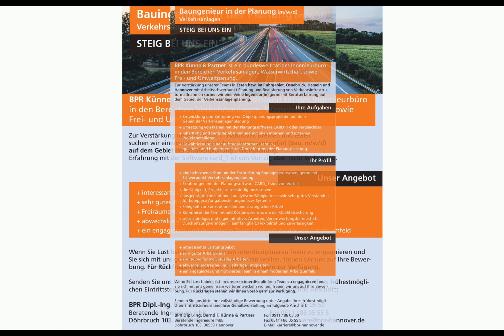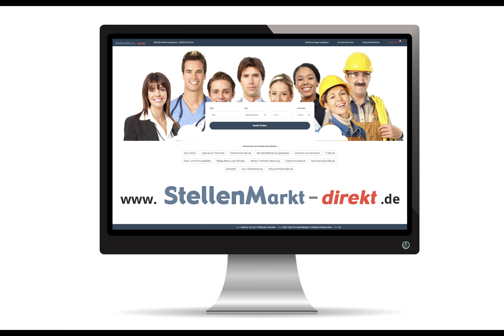Ingenieur Verkehrswesen (m/w/d) in Bremen, gesucht:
Bauingenieur Straßenbahnen (m/w/d) in Bremen, gesucht:

Ingenieur in der Planung (m/w/d)
Verkehrsanlagen

BPR Künne & Partner ist ein bundesweit tätiges Ingenieurbüro in den Bereichen Verkehrsanlagen, Wasserwirtschaft sowie Frei- und Umweltpanung.

Zur Verstärkung unserer Teams in Essen bzw. im Ruhrgebiet, Osnabrück, Hameln und Hannover mit Arbeitsschwerpunkt Planung und Realisierung von Verkehrsinfrastrukturmaßnahmen suchen wir einen/eine Ingenieur(in) gerne mit Berufserfahrung auf dem Gebiet der Verkehrsanlagenplanung.

Ihre Aufgaben
+ Entwicklung und Betreuung von Objektplanungsprojekten auf dem  Gebiet der Verkehrsanlagenplanung
+ Umsetzung von Plänen mit der Planungssoftware CARD/1
+ inhaltliche und zeitliche Abstimmung mit allen internen und externen  Projektbeteiligten
+ Gewährleistung einer auftragskonformen, termin-,  qualitäts- und budgetgerechten Durchführung der Planungsleistung

Ihr Profil
+ abgeschlossenes Studium der Fachrichtung Bauingenieurwesen, gerne mit Schwerpunkt Verkehrsanlagenplanung
+ Erfahrungen mit der Planungssoftware CARD/1 sind von Vorteil
+ die Fähigkeit, Projekte selbstständig umzusetzen
+ ausgeprägte konzeptionell-analytische Fähigkeiten sowie sehr gutes Verständnis für komplexe Aufgabenstellungen bzw. Systeme
+ Fähigkeit zur konzeptionellen und strategischen Arbeit
+ Kenntnisse des Termin- und Kostenwesens sowie der Qualitätssicherung
+ selbstständiges und eigeninitiatives Arbeiten, Verantwortungsbereitschaft, Durchsetzungsvermögen, Teamfähigkeit, Flexibilität und Zuverlässigkeit

Unser Angebot
+ interessantes Leistungspaket
+ sehr gutes Arbeitsklima
+ Freiräume für individuelles Arbeiten
+ abwechslungsreiche und vielfältige Tätigkeiten
+ ein engagiertes und motiviertes Team in einem modernen Arbeitsumfeld

Wenn Sie Lust haben, sich in unserem interdisziplinären Team zu engagnieren und Sie sich mit uns gemeinsam weiterentwickeln wollen, freuen wir uns auf Ihre Bewerbung. Für Rückfragen stehen wir Ihnen vorab gern zur Verfügung.

Senden Sie uns bitte Ihre vollständige Bewerbung unter Angabe Ihres frühestmöglichen Eintrittstermins und Ihrer Gehaltsvorstellung an folgende Anschrift:

BPR Dipl.-Ing. Bernd F. Künne & Partner
Beratende Ingenieure mbB
Döhrbruch 103, 30559 Hannover
Verkehrsanlagen - Straßenbahnen/ÖPNV/Straßen

Steig bei uns ein

Zur Verstärkung unserer Teams in Hannover, Bremen und Essen
suchen wir einen/eine berufserfahrene(n) Ingenieur(in) (Bau, m/w/d)
auf dem Gebiet der Straßenplanung / Gleisplanung.
Erfahrung mit der Software card_1 ist von Vorteil, aber nicht Bedingung.

Unser Angebot
+ interessantes Leistungspaket
+ sehr gutes Arbeitsklima

Wenn Sie Lust haben, sich in unserem interdisziplinären Team zu engagnieren und
Sie sich mit uns gemeinsam weiterentwickeln wollen, freuen wir uns auf Ihre Bewerbung. Für Rückfragen stehen wir Ihnen vorab gern zur Verfügung.

PR Dipl.-Ing. Bernd F. Künne & Partner Fon 0511 / 86 05 50
Beratende Ingenieure mbB   Fax 0511 / 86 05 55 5

Bild: Adobestock